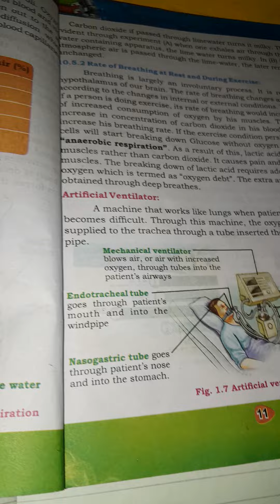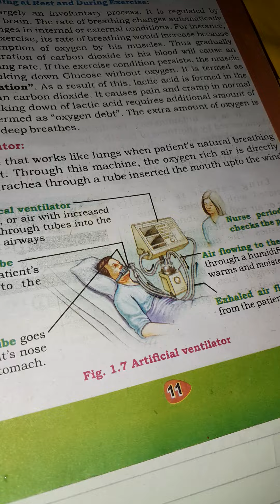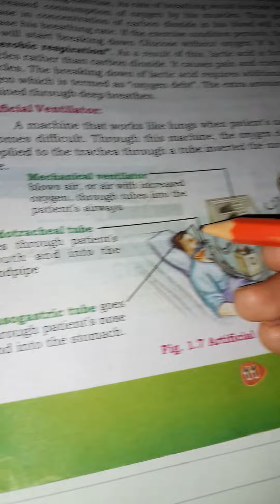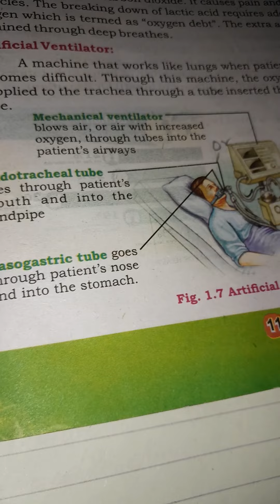Artificial ventilation/ ventilator /biology/respiratory problems/ventilator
artificial ventilation /ventilator/biology
respiratory problems/ventilator
artificial ventilation is helpful for breathing in case of serious illness in hospital 🏥
class 10th biology book gaseous exchange in animals gaseous exchange in human breathing ventilation human respiratory system ratioofbreathingduringexcercise# anaerobic respiration#sindhtextbookboard.